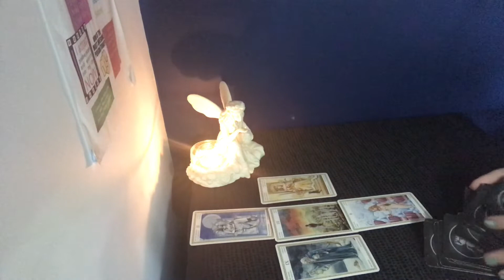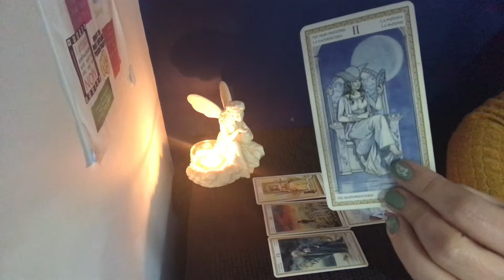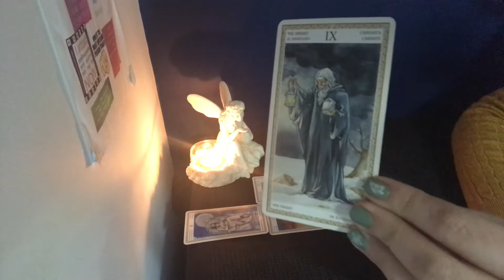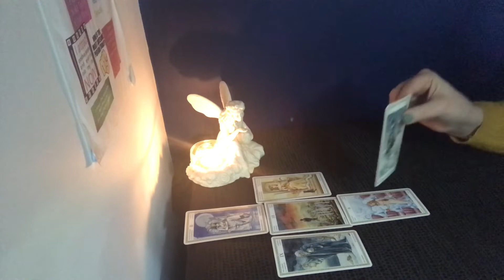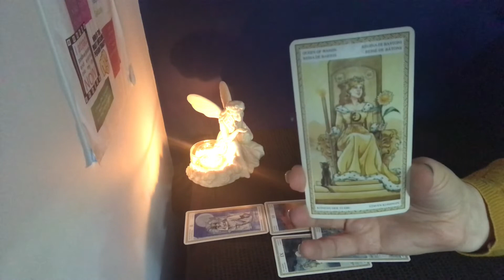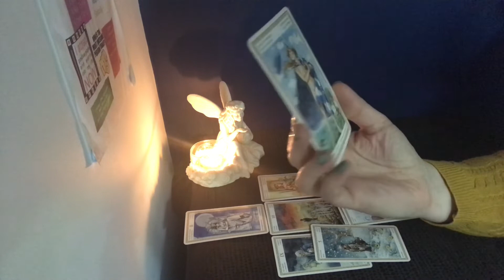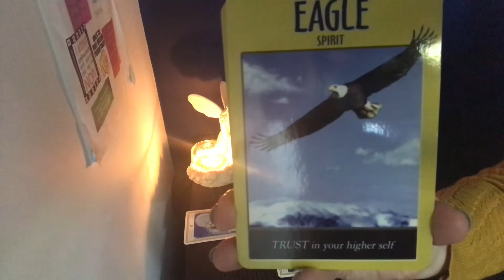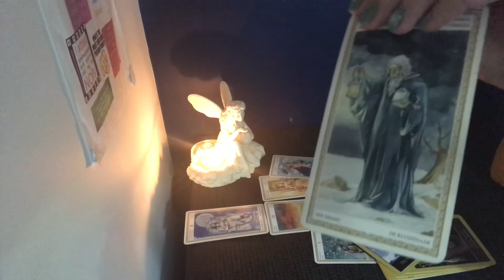Aquarius April 2022: Hidden secrets, hidden feelings, time to reflect and search within!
Aquarius – This is your monthly tarot reading for April 2022. This is a general reading, so please take what resonates with you.  You seem to be searching for answers this month, you feel there are unanswered questions and you want to find them. It’s certainly a month for reflection. You may feel isolated and feel that you don’t have the support you should have.

Please follow the below link to visit my sisters you tube channel ‘Anything Spiritual’